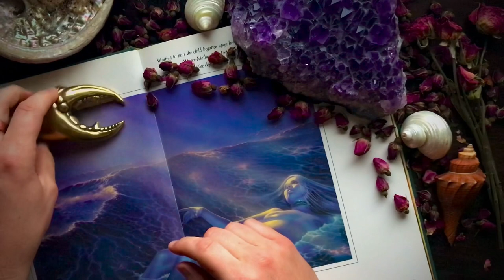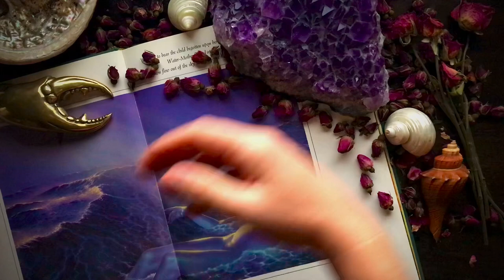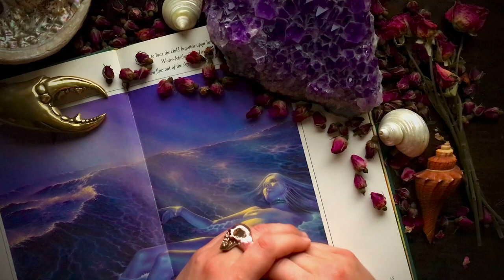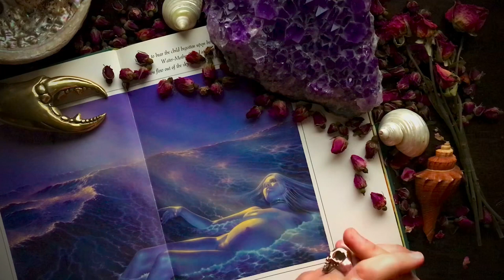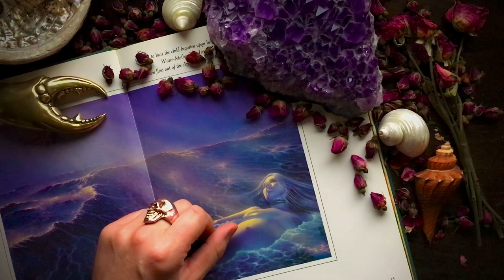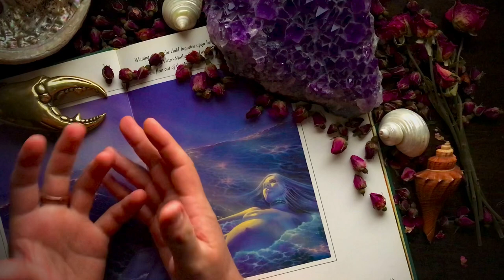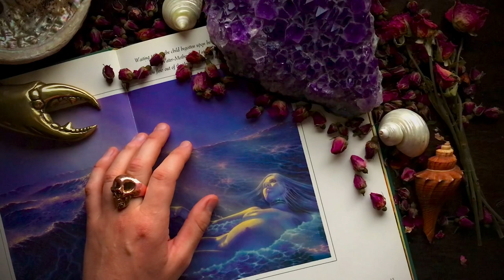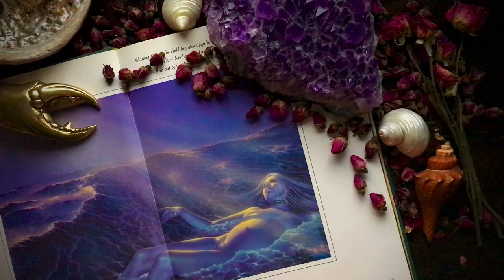Cancer the Dark Side - CRABS THAT DON'T LET GO, WARNING! 🛑 EXTREMELY TIGHT GRIP! WATCH OUT! 🦀🦀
The Dark side of the Cancerian!

WARNING! Explicit content! May experience Triggers.This is real talk.

Here I take a look at the behaviour and psychology of the (Cancer).

Please let me know if I missed anything and your thoughts on the dark side of the Crab in the comments below.

Your can pick up a copy of my Tarot Deck in the link details below!
Now shipping world wide!

I do respond to DM's

Facebook:El Goliath Tarot Deck